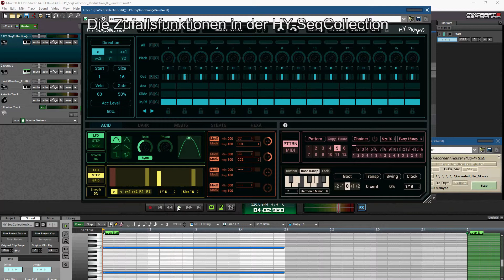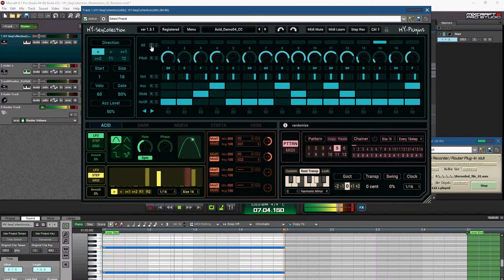HY SeqCollection Random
Zafallsfunktionen im Sequencer der HY-SeqCollection